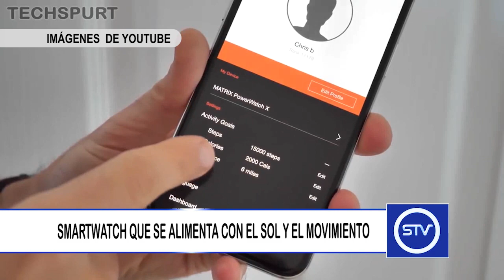SMARTWATCH QUE SE ALIMENTA CON EL SOL Y EL MOVIMIENTO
Powerwatch es un gadget, el cual no necesitarás cargarlo mediante fluido eléctrico.